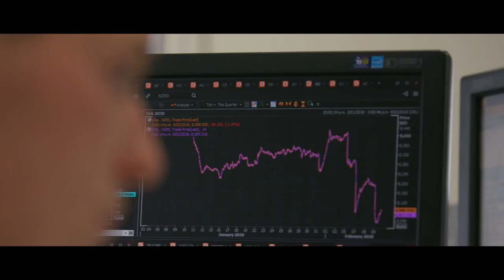What does a Treasury Graduate Analyst do? Ben Udy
For more information about opportunities for graduates at the Treasury